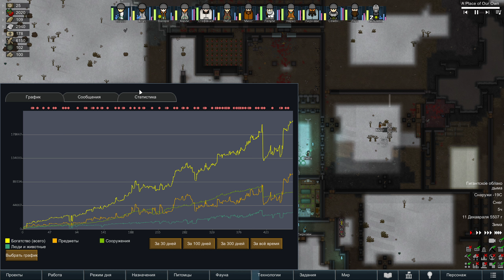РЕФОРМИРОВАЛИСЬ ЕЩЕ РАЗОК! 乂 Rimworld 500% БЕЗ ПАУЗЫ 乂 67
Эййй, ребятки, всем привет. С вами снова Джо, и добро пожаловать в наше новое приключение!

Последнее, что ты помнишь — яркий свет, огонь, крики, запах горелых волос. Очнувшись от подступающего к горлу комка, приходит понимание, что все прошедшие годы жизни стёрты из памяти, будто стерли прилипшую к ботинку глину.

Внезапно, в голове поднимается гул колоссальной силы. Из этого звона доносятся еле разборчивые словосочетания: "... особенный человек... судьба мира... в твои руках... нужно сберечь...".

Заглянув в ближайший куст, в поисках сладких ягод, которым можно будет забить сведенный голодом желудок, ты замечаешь слабо уловимый шорох. Если чужеродное создание окажется диким хищником, то у тебя ни единого шанса. Оружия и брони нет, даже иссохшейся палки не найти под рукой. Движение усиливается и начинает сопровождаться бормотанием. ЭТО ЧЕЛОВЕК! Точнее то, что от него осталось. Конечности отсутствуют, будто их никогда и не было. Абсолютно гладкое тело, без языка, обливающееся градом слёз из покрасневших глаз, молящее о помощи. Окунаясь в глубину этих глаз, создается ощущение, будто между вами происходит самый глубокий и интимный разговор. Вы будто плывете на одной волне, пока человек не теряет сознание.

Нужно помочь бедняге, может быть ему удастся что-то вспомнить...

ПАРА СЛОВ О RIMWORLD:

Научно-фантастический симулятор колонии под управлением ИИ-рассказчика.

RimWorld управляет тремя людьми, выжившими после крушения космического лайнера, в строительстве колонии в приграничном мире на краю изученного пространства. Источники вдохновения этой игры -это дух космического вестерна Firefly, глубокая проработка Dwarf Fortress и эпические Dune и Warhammer 40 000.

Следите за настроением, потребностями, мыслями, ранениями и болезнями колонистов. Участвуйте в глубоко проработанной боях небольших команд. Используйте одежду, оружие и экипировку из металла, дерева, камня, ткани и экзотических, футуристических материалов. Сражайтесь с пиратами-налетчиками, враждебными племенами, свирепыми животными и древними машинами убийств. Играя, каждый раз открывайте для себя новый мир. Стройте колонии в природных зонах от пустыни до джунглей и тундры, имеющих свои уникальные флоры и фауны. Управляйте колонистами и развивайте их с помощью уникальных биографий, черт и навыков. Учитесь легко играть с помощью интеллектуального и ненавязчивого ИИ-наставника

Игра RimWorld разработана Tynan Sylvester и компанией Ludeon Studios. С момента первого выхода 4 ноября 2013 г. была улучшена.
ИИ-рассказчик
RimWorld разработана не как состязательная стратегическая игра, а как генератор историй. Она не о победе и проигрыше, она о драме, трагедии и комедии, происходящей в вашей колонии. Игра создает такие события, как пиратские набеги, прибытие торговцев и бури. Но эти события не случайны. RimWorld использует ИИ-рассказчика (по образцу ИИ-директора из Left 4 Dead), который анализирует ситуацию и решает, какое событие по его мнению создаст лучшую историю.

Можно выбирать между тремя рассказчиками: Продуманная Кассандра Классическая, более продуманная, ориентированная на строительство Фиби Тихоня и абсолютно непредсказуемый Ренди Случай.
Разношерстная команда
В RimWorld колонисты не являются профессиональными поселенцами - они те, кто выжил в катастрофе пассажирского лайнера. Они могут быть бухгалтерами, домохозяйками, журналистами, поварами, аристократами, беспризорниками, солдатами.

Аристократ будет силен в навыках общения (для вербовки заключенных и торговых переговорах о ценах), но будет отказываться выполнять физическую работу. Простак с фермы знает, как выращивать еду, но не сможет заниматься исследовательской деятельностью.